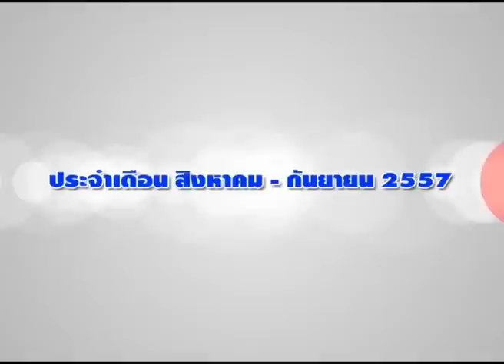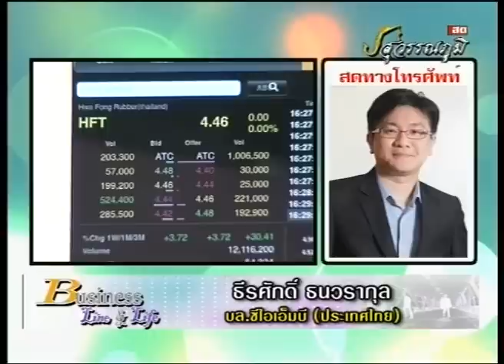ธีรศักดิ์ ธนวรากุล 4-8-57 On Business Line & Life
บล.ซีไอเอ็มบี (ประเทศไทย) แนะนำหุ้นเด็ด HFT PDI